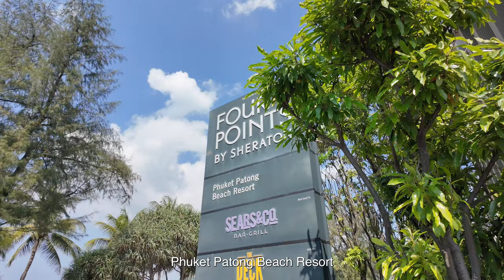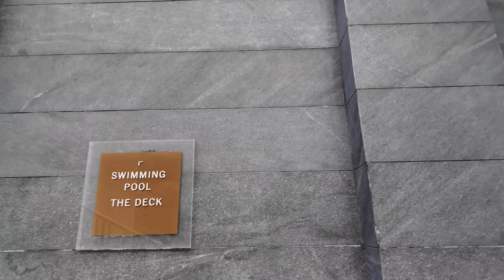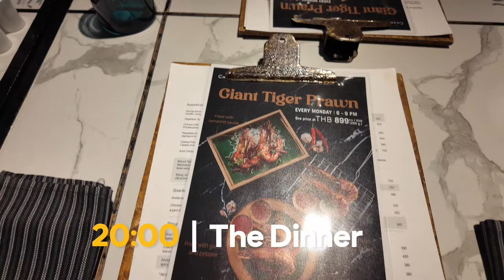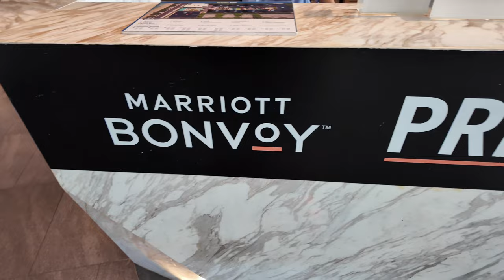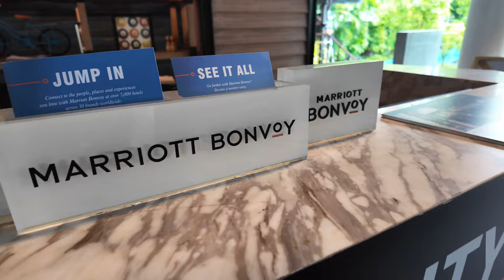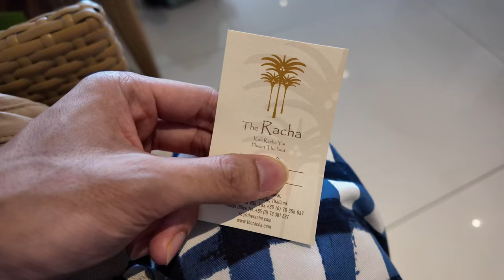Four Points by Sheraton Patong Phuket Resort [Holiday VLOG]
Embark on a journey to paradise with our family as we explore the stunning beauty and indulgent comforts of Four Points by Sheraton Resort in Phuket, Thailand. Join us and our special guest - my nephew will join me in this episode. We'll immerse ourselves in luxury and create unforgettable memories in this tropical haven.

From the moment we arrived, we were greeted with warm smiles and impeccable service, setting the tone for an extraordinary stay. Our days were filled with adventure and relaxation, as we enjoyed a lot of activities and amenities offered by the resort. Whether it was lounging by the sunset pool, kids club, and hotel restaurants.

One of the highlights of our trip was the exquisite dining experience at the resort's world-class brand. A Thai cuisine to international delicacies, every meal was a culinary delight.

But perhaps the most cherished moments were those spent bonding as a family, whether it was building sandcastles on the pristine beaches, watching the sunset from the Patong beach, or simply laughing together over a game in the kids club facility.

Join us on this unforgettable journey as we escape to paradise and discover why Four Points Resort in Phuket is the family destination for luxury family vacations.

00:00 - 01:10 Intro
01:11- 03:56 Hansar Hotel Bangkok (5 Stars Hotel)
03:57-06:59 Traveling from Don Muang Airport to Phuket
07:00-08:16 Four Points by Sheraton Patong Beach Resort, Phuket (4 Stars Resort)
08:17-08:59 The Breakfast at Four Points
09:00-10:44 Kid's Club at Four Points by Sheraton
10:45-14:40 Hotel's Facility Tour - Swimming Pools
14:41-15:54 Dining at the resort
15:55-16:38 Check out to Koh Racha (Racha Island)
16:30-18:29 Check in at The Racha - Chalong Pier Lounge
18:30-20:17 Speedboat to The Racha (5 Star Luxury Resort)